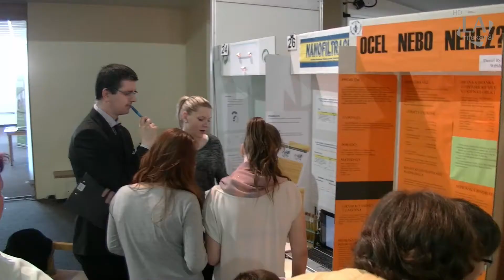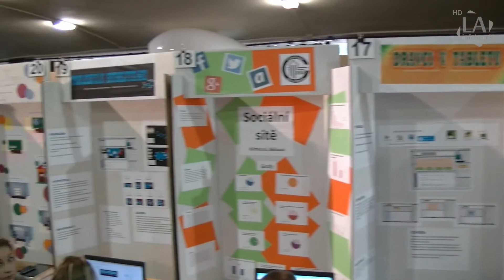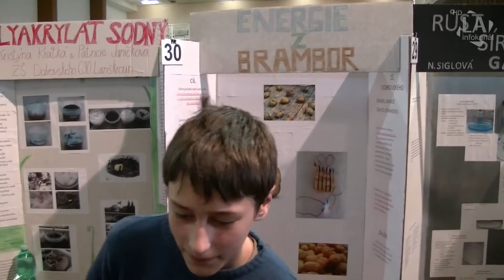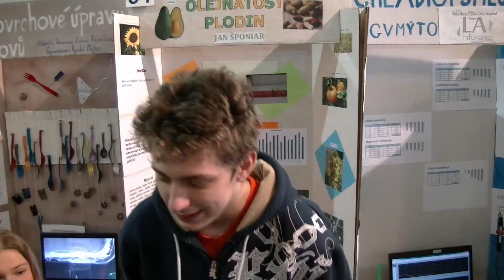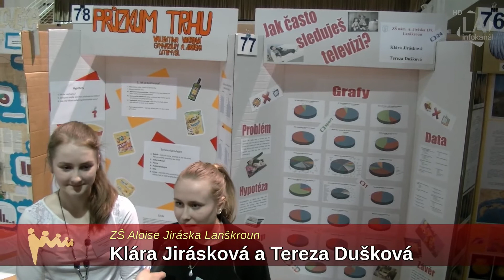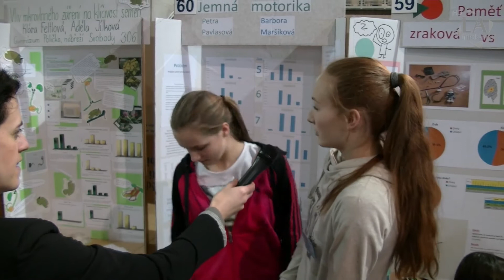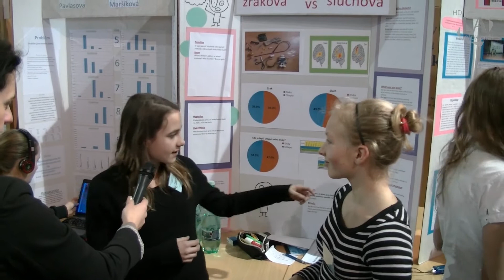Žáci z Lanškrounska na AMAVETu